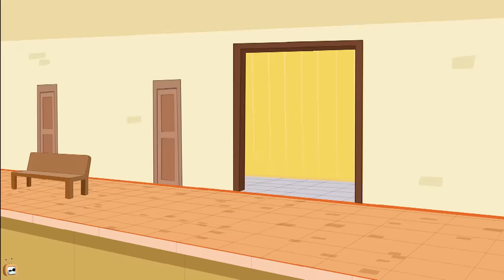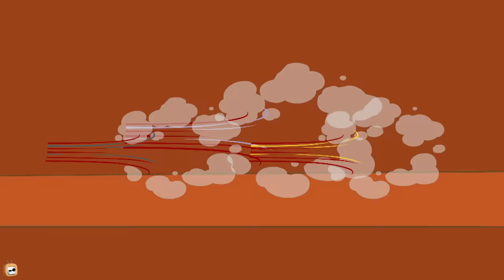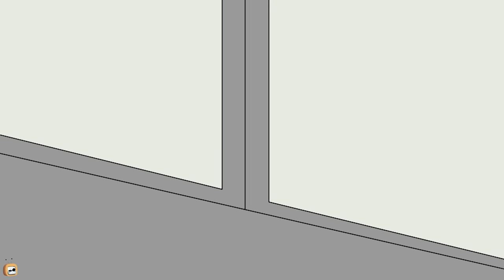Rat A Tat - Magic Unicorn Don - Funny Animated Cartoon Shows For Kids Chotoonz TV